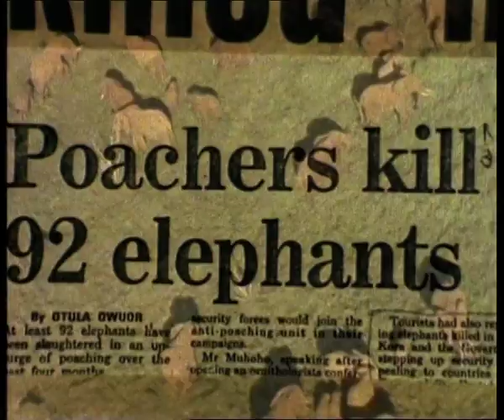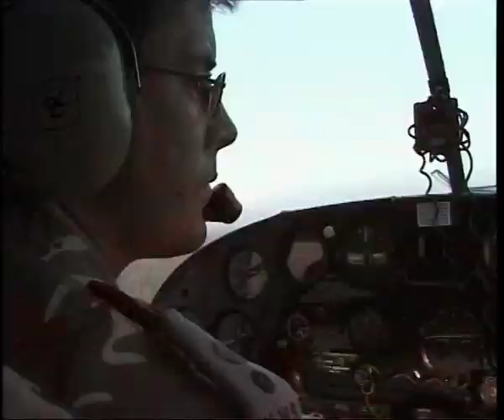WANTED DEAD OR ALIVE? Trailer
This trailer contains selected clips from AEFF's film WANTED DEAD OR ALIVE?

About the film WANTED DEAD OR ALIVE?: Even though this film was made in 2002, it remains extremely relevant to today's situation in Africa, with the continent-wide upsurge in poaching for ivory. This film reveals the threats posed to both people and animals by the potential renewal of an international ivory trade, and illustrates the financial benefits that rural communities are gaining from sustainable, wildlife-based tourism.

The film was screened at CITES in Santiago, Chile, in November 2002, during a special evening hosted by the Species Survival Network, a group of 40 international NGOs who speak with one voice at CITES (Convention on International Trade in Endangered Species of Fauna and Flora). More than four hundred people attended the screening and a DVD, narrated in nine languages, was distributed to every one of the delegates. AEFF believes that the film persuaded many international delegates to vote against reopening the ivory trade. It was noted that many delegates appreciated having the film in their own language which allowed them to understand the content of the film. There was no reopening of the ivory trade, although a limited approval for specific ivory sales, by certain countries and subject to certain conditions being met, was agreed. To date (2007) these conditions have not been met.

The film was screened by the East African Wildlife Society on September 22nd, 2002, as part of Kenya's awareness raising campaign on the ivory issue. Kenya believes that live elephants bring in more revenue to more people on a sustained basis than an ivory trade ever could. The film was screened again in Nairobi on October 22nd, and was introduced by the Hon. Charles Njonjo, Chairman of the Trustees, Kenya Wildlife Service.

The film was premiered at AEFF's Summer Reception in the British Houses of Parliament in June 2002.

To date more than 2500 copies of this film have been distributed in Kenya alone, with every Kenya Wildlife Service employee receiving a free copy. This act alone boosted the morale of the rangers who are the men on the ground facing the armed bandits every day of their lives.

Available in the following Languages: English, Kiswahili, Maa, Mandarin, Japanese, Arabic, Spanish, French, German
Available in the following formats: DVD

If you represent an educational institution or an environmental or conservation organization in Africa, you can request a free DVD copy of this film (all languages are on the same DVD) via our

For more information and photo-stories from the making of this film, please

AEFF IS A NON PROFIT CHARITY, MAKING EDUCATIONAL FILMS ABOUT ENVIRONMENTAL AND CONSERVATION ISSUES IN AFRICA, FOR THE PEOPLE OF AFRICA. PLEASE CONTRIBUTE TO THE PRODUCTION OF THESE FILMS BY MAKING A DONATION